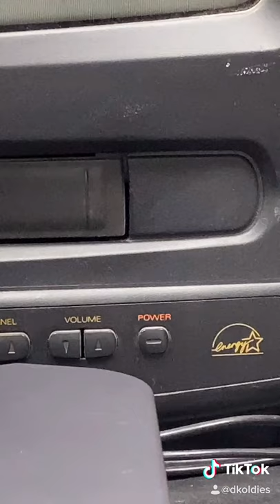Goldeneye really brings back the nostalgia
When people think of the N64, there's a good chance they think of Goldeneye right after. Goldeneye is a timeless classic and really set the tone for how fun multiplayer FPS can be. It may just be one of the best games of all time...